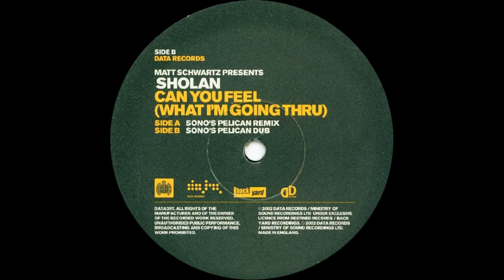Sholan ‎– Can You Feel (What I'm Going Thru) (Sono's Pelican Remix)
Matt Schwartz Pres. Sholan ‎– Can You Feel (What I'm Going Thru) (Sono Remixes)

Label: Data Records ‎– DATA39T
Format: Vinyl, 12"
Country: UK
Released: 24 Mar 2003
Genre: Electronic
Style: House, Progressive House